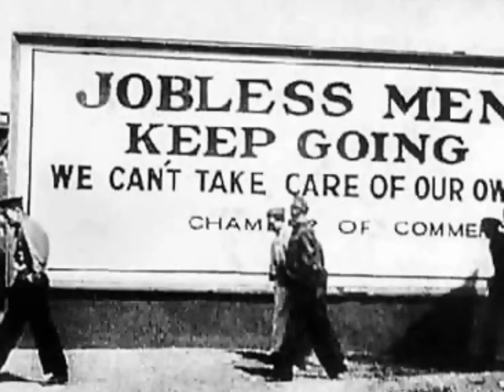The Dust Bowl Student Made Trailer